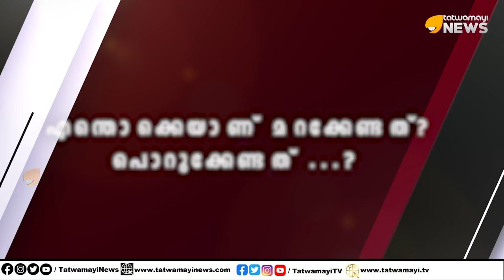എന്തൊക്കെയാണ് മറക്കേണ്ടത്?പൊറുക്കേണ്ടത്?ഒന്നും മറക്കില്ല നിങ്ങൾക്ക് ഒരിക്കലും മാപ്പില്ല | SABARIMALA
എന്തൊക്കെയാണ് മറക്കേണ്ടത്?പൊറുക്കേണ്ടത്?ഒന്നും മറക്കില്ല നിങ്ങൾക്ക്
ഒരിക്കലും മാപ്പില്ല | SABARIMALA